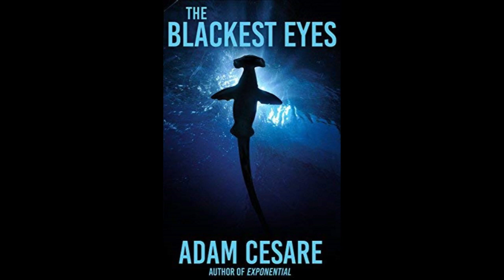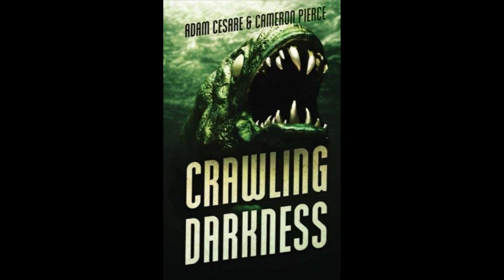Adam Cesare - The Horror Show with Brian Keene - Ep 55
Brian Keene and Dave Thomas are joined in studio by author Adam Cesare to discuss his meteoric rise to horror fiction fame, his background in film, his influences, working with the legendary Don D'Auria and much more. Plus, author and podcast pioneer Mark Justice in remembrance, and the JEEPERS CREEPERS III controversy.